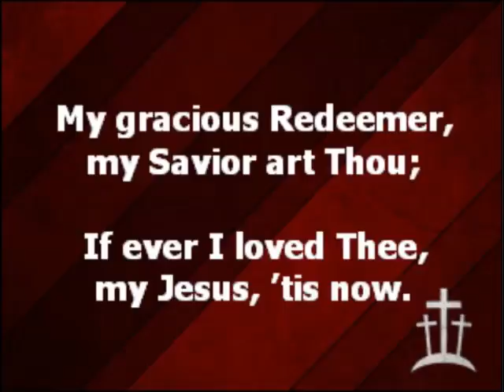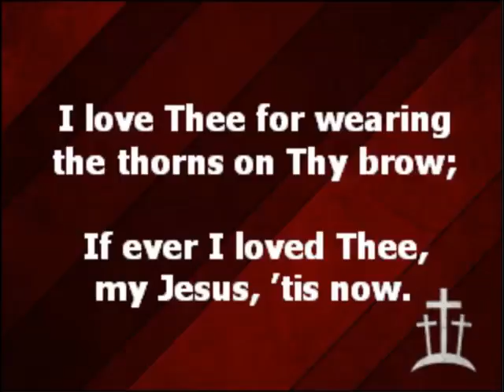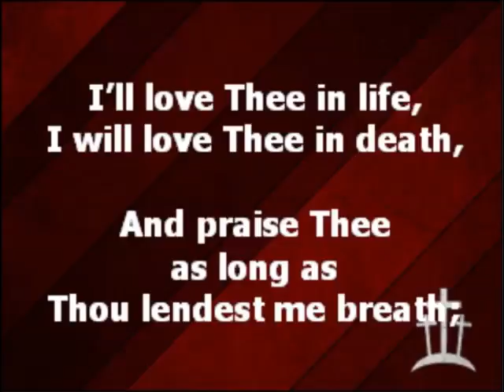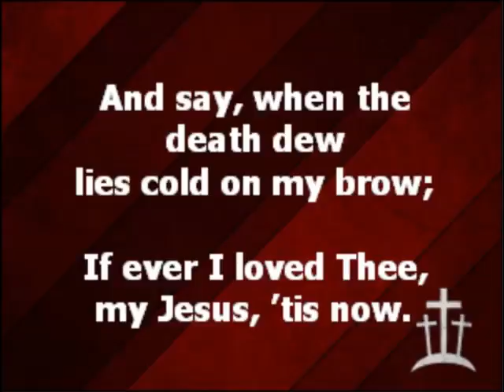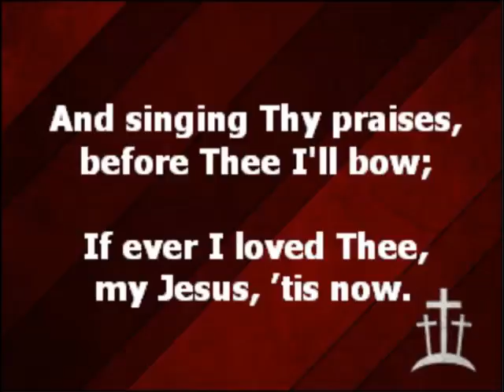20170903 My Jesus, I Love Thee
09/03/2017
Hymn# 210 - My Jesus, I Love Thee